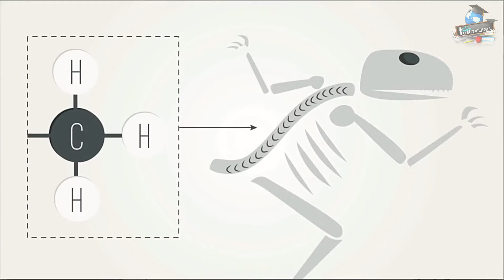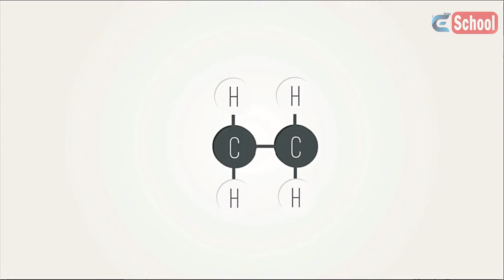How Burning Fossil Fuels Leads to Climate Change | Environmental Chemistry | AddyESchool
Learn the basics about climate change and how burning fossil fuels adds extra carbon dioxide to the atmosphere, and how this then leads to climate change.

Fossil fuels, like oil, coal and natural gas, are the remains of living things from millions of years ago. They are mainly composed of carbon with varying amounts of hydrogen. When the petrol burns, it joins with oxygen to build up hydrogen oxide and carbon dioxide.

Before the world became industrialised by burning fossil fuels the carbon dioxide concentration in the atmosphere was about 0.028% tiny compared with oxygen at 21% and nitrogen at 78%, but enough to keep us warm. Without this natural blanket of insulating gas the earth would be too cold to support life as we know it. But this carbon dioxide released when fossil fuels burn adds to the existing carbon dioxide levels which are now nearly 50% higher than pre-industrial times. Although we get a daily supply of heat from the sun, the earth normally loses this (at night and in the colder seasons) so the average temperature of the earth remains constant.

But this status quo is starting to change: as humanity adds carbon dioxide into our atmosphere the extra layer isolates the heat and it cannot escape as easily. The earth cannot lose its greenhouse gases quickly – and we keep adding to them! By putting our planet in a sweat box, we are causing wide ranging consequences for our climate and life on the planet.

Some people think that living things contribute to the enhanced greenhouse effect because they breathe out carbon dioxide – but this carbon has come from their food and that has come from plants which took the carbon from the atmosphere in what is called the carbon cycle. Even burning wood does not contribute to the enhanced greenhouse effect as long as the trees you cut down are replanted.

However the carbon in fossil fuels has remained trapped underground for 100’s of millions of years so it is extra carbon that is being added to the natural cycle. We are also throwing away other gases into the atmosphere which help trap infra-red radiation, and so also enhance the natural greenhouse effect. They are methane, especially from rice paddy fields and from cows and nitrous oxide NON from car exhausts. This rise in temperature cause our climate to change because extra energy is trapped on earth – already causing glaciers and ice caps to melt. With more energy in the atmosphere weather becomes more extreme, so there are more floods, droughts, and storms. Not everywhere will get warmer, but the climate is changing all because we have been using fossil